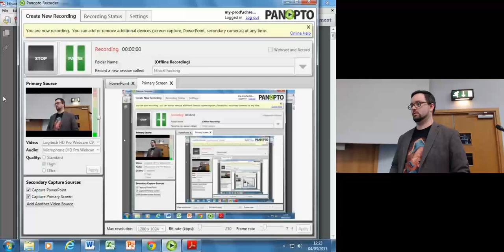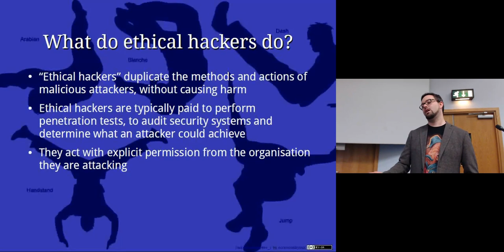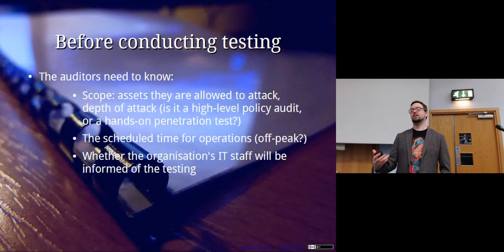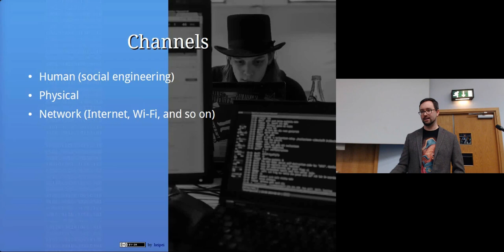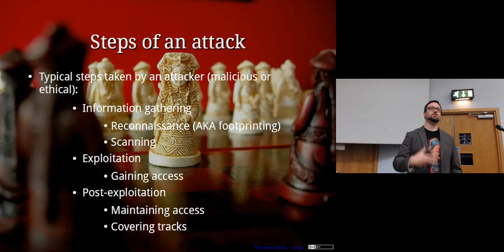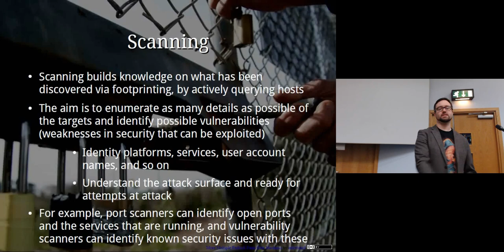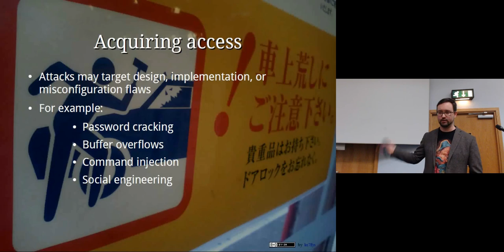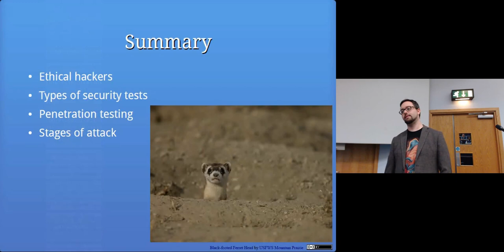Introduction to Ethical Hacking: Computer Security Lectures 2014/15 S2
Topics covered in this lecture include:

In short, legal “hacking”.
Legal attempts to compromise security
A part of security testing
What do ethical hackers do?
Types of security audits
From purely theoretical analysis to hands-on attempts at intrusion
The type of testing employed will depend on:
The aims of the organisation / department
Required thoroughness
Compliance / legal requirements
Before conducting testing
Contracts should be signed
The auditors need to know:
Scope: assets they are allowed to attack, depth of attack (is it a high-level policy audit, or a hands-on penetration test?)
The scheduled time for operations (off-peak?)
Whether the organisation's IT staff will be informed of the testing
Tester's knowledge
White box: tester has access to information about the target's network infrastructure
Black box: tester is not given any information about the target's network infrastructure
Grey box: somewhere in between
IT department's knowledge
Tandem (white box): IT and attackers are well prepared, and informed
Reversal (white box): Attackers have information about the organisation, but the IT department is not informed of the testing
Blind (black box): IT knows what is happening, attackers have no special advance knowledge
Double blind (black box): both parties are in the dark
Channels
Human (social engineering)
Physical
Network (Internet, Wi-Fi, and so on)
Merits of approaches
Thoroughness is important
You cannot compare the results from different types of tests
Penetration testing involves a hands-on intrusion attempt
Conduct:
Log all activities
Act within scope
Assets, time-frame
Security Audit Output
The primary output of a penetration test security audit is a report, detailing:
The types of flaws that were investigated
What was found
Recommended mitigation strategies
Methodology
Typically the pen-testers follow a methodology, to ensure all relevant areas are covered
Formal methodologies and compliance
Such as Open Source Security Testing Methodology  Manual (OSSTMM)
Typical steps taken by an attacker (malicious or ethical):
Information gathering
Reconnaissance (AKA footprinting)
Scanning
Exploitation
Gaining access
Post-exploitation
Maintaining access
Covering tracks
Reconnaissance, AKA footprinting, involves collecting information about the organisation under attack
Aims to discover as much as possible, usually using non-invasive techniques that do not require any special authority
Can be passive (listening) or active (requesting information)
DNS
Whois
Job adverts
Traceroute
Dumpster diving
Social engineering
Scanning
Scanning builds knowledge on what has been discovered via footprinting, by actively querying hosts
Identity platforms, services, user account names, and so on
Understand the attack surface and ready for attempts at attack
Ping sweeps
War dialling
Port scanning / network scanning
Banner grabbing
Enumeration
Computer names, usernames, shares
Acquiring access
Actual attack of the target
Involves exploiting a discovered vulnerability, performing some form of privilege elevation, or denial of service
The attacker exploits a vulnerability to gain access to privileges that they are not authorised to perform
Perhaps access to someone else's account, a superuser account, or modifying or reading data
Attacks may target design, implementation, or misconfiguration flaws
For example:
Password cracking
Buffer overflows
Command injection
Social engineering
Maintaining access
Discovering login credentials, and/or installing backdoors for later access
May involve:
Monitoring local network traffic for passwords, or using keyloggers to record keystrokes
Cracking hashed passwords
Installing rootkits and Trojan horses (A rootkit is malware that hides its presence from OS tools)
Creating new accounts for later access
Covering tracks
Attackers often attempt to remove or hide evidence that an attack has occurred
They may:
Delete log files or entries
Hide their own tools using rootkits, steganography (hiding data within other data), or other OS methods of hiding data, such as hidden files and alternative data streams (ADS)
Thinking like an attacker - Bruce Schneier